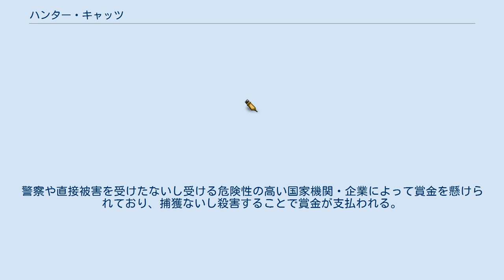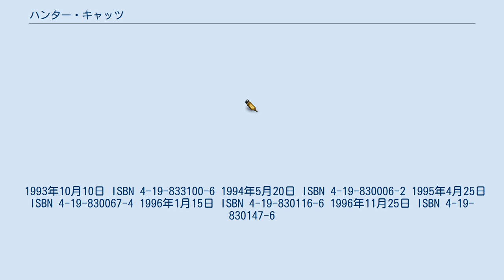ハンター・キャッツ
『ハンター・キャッツ』はあろひろしによる日本の漫画作品、および作中に登場する主人公たち賞金稼ぎのチーム名。
 『月刊少年キャプテン』（徳間書店）にて1993年頃より連載開始。
同誌の後期の看板作品の一つとして、1996年8月号まで連載された。
2014年12月には電子書籍版がクリーク・アンド・リバー社から刊行されている。
各巻に数ページの描き下しが追加されている。
2015年にはビーグリーからも電子書籍版が刊行されたが、こちらには描き下しは収録されていない。
 同作者による漫画作品『シェリフ』と背景設定と登場人物の一部を共有しており、本作は『シェリフ』の4年後の世界を描いた姉妹作に当たる。
ただし、連載誌・読者層が異なるために主人公交代が行われており、また描かれる内容も前作よりも広い舞台でのものとなった。
 第5巻の最終頁では「第一部 完」と明記されている。
その後の展望についてはクリーク・アンド・リバー版電子書籍5巻（最終巻）にて、第一部の2年後を舞台とする構想が数ページ描き下ろされている。
 ハンター・キャッツは荒事の多い賞金稼ぎ（ハンター）業界にしては珍しい、若い女性3人構成という変り種の賞金稼ぎチーム。
だが、彼女たちは普通の少し腕の立つ女性などではなかった。
彼女たちはそれぞれにとんでもない特技を持つプロフェッショナルなのである。
 3人はその特技を活かし、今日も悪党退治に精を出す。
凶悪化したこの世界で犯罪に立ち向かう賞金稼ぎチームハンター・キャッツ。
日常の小さな事件から国際犯罪組織が絡む大事件まで、彼女たちに解決できない事件はない。
 若い女性3人構成という変り種の賞金稼ぎ（ハンター）チーム。
名人と呼ばれる手袋職人・源八謹製の特注手袋を愛用している。
 作中の世界では、国による警察業務は国家警察レベルのみを残し、地方警察は民営化されている。
これによって検挙率も低下し、犯罪者を捕獲もしくは「処分」した者に賞金を支払う「賞金首制度」が施行されている。
その賞金を得ることを生業とする「賞金稼ぎ」同士の相互扶助の為に設立された組織。
警察に準じる規模を誇り、組合ビルには屋上ヘリポートや遺体安置室などが存在する。
新規に賞金が掛けられた、または賞金額がUPした重犯罪者などは「入札」を行って捜査・捕獲の優先権を決めている他、成績の良い（または装備・人員が充実している）「大手」に優先して権利が斡旋されるが、特殊な事例の場合は組合側からハンターを指名することもある。
 犯罪を犯し、逃亡・潜伏中ないし現在進行形で犯罪を犯している者たち。
警察や直接被害を受けたないし受ける危険性の高い国家機関・企業によって賞金を懸けられており、捕獲ないし殺害することで賞金が支払われる。
 1993年10月10日 ISBN 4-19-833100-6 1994年5月20日 ISBN 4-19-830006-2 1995年4月25日 ISBN 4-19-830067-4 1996年1月15日 ISBN 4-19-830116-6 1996年11月25日 ISBN 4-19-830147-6